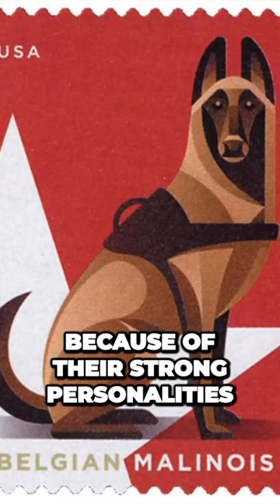The Belgian Malinois - everything you want to Know